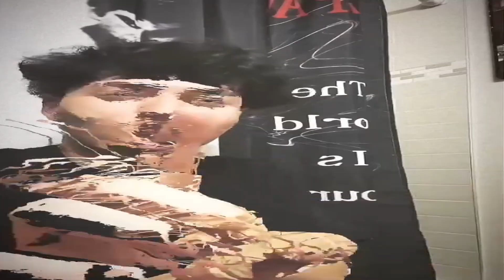ElijxhWtf - Mob (Bass Boosted)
comment what yall what on this channel